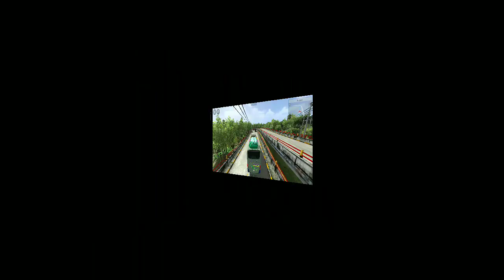SHARE!! MODBUSSID MORODADI PRIMA TRAVEGO FULL PAKET bussimulatorindonesia 4.3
credits
@maleomedia : gem yg saya pakai
@RINDRAY : mod yg saya pakai
@OPANGPENGAMEPLAYS : livery yg saya pakai

APA YG BARU

4.3
- mode baru di multiplayer: balap
- opsi 60 FPS di pengaturan visual
- event kemerdekaan Indonesia
- fitur hapus akun pada menu profil

Berikut adalah fitur-fitur andalan Bus Simulator Indonesia:

- Sistem leaderboard
- Mod kendaraan